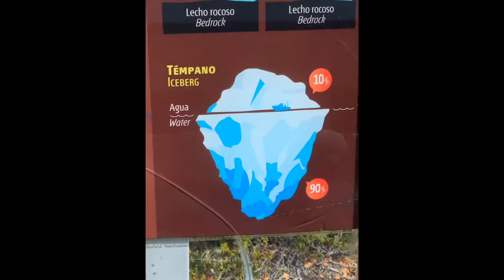El Calafate - Perito Moreno Glacier , Argentina